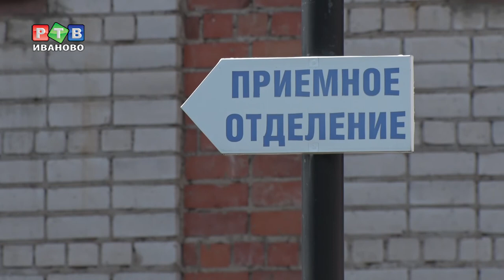Школа будущих мам